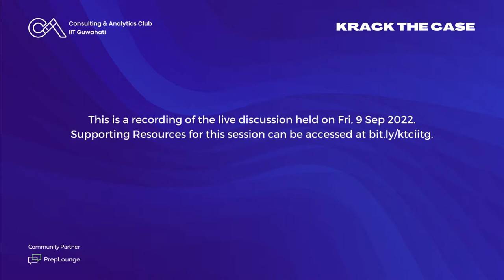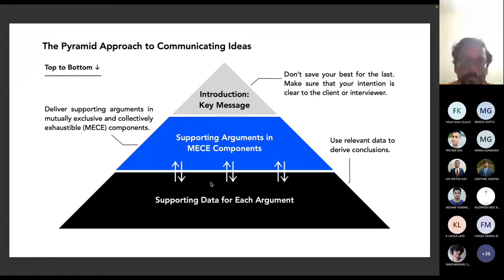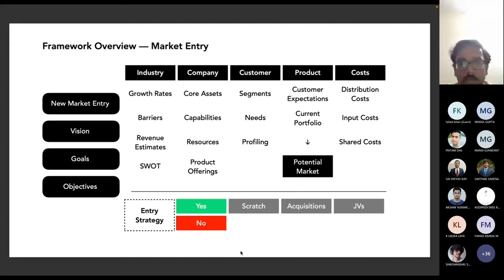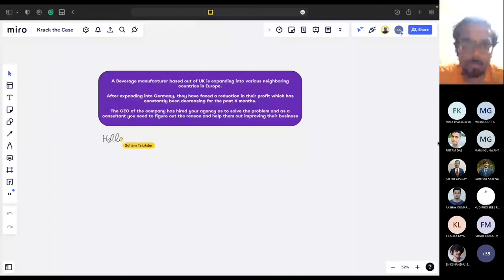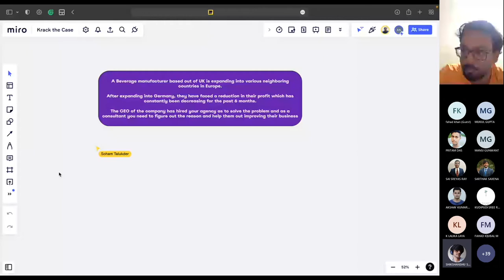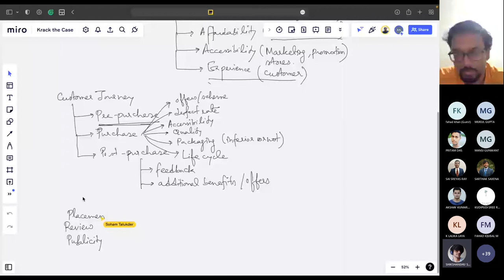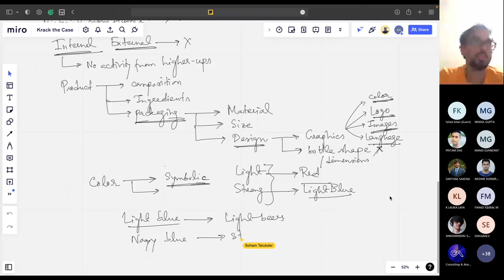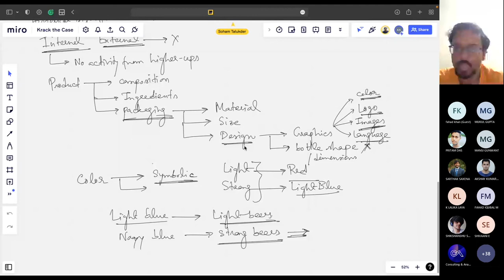Late Night Consulting w/ Soham Talukder | Krack the Case | Consulting & Analytics Club, IIT Guwahati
Binge-watching shows late at night? Here's something even better!

Consulting & Analytics Club, IIT Guwahati brings to you — Late Night Consulting with Soham Talukder (Senior Associate at BCG, Ex-Deloitte, Oracle) as a part of Krack the Case 2022, where we'll discuss not-to-miss case frameworks along with tips and tricks to ace your case interviews!

This is a recording of the live discussion conducted on Sep 9, 2022.